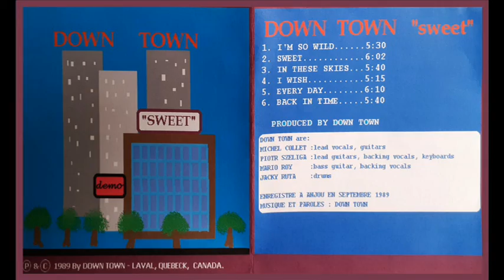4 - I Wish - DOWN TOWN - 1989 demo cassette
1989, I was in Montreal and I joined project Down Town.
We did rehearsals and decided to rent recording equipment for a month to record demo cassette. These songs were recorded on 8 tracks Fostex R8 tape recorder  then mixed onto metal cassette.
Here are songs of short living of this project called
DOWN TOWN.
Michel Collet - Lead vocals, backing guitars,
Piotr Szeliga - lead guitars, backing vocals, synthesizer Ensonique ESQ1, mixing 1989, mastering 2022,
Mario Roy - bass guitar, backing vocal,
Jacky Ruta - drums.

Music and lyrics - Down Town 1989.